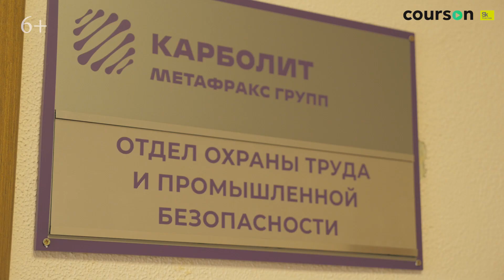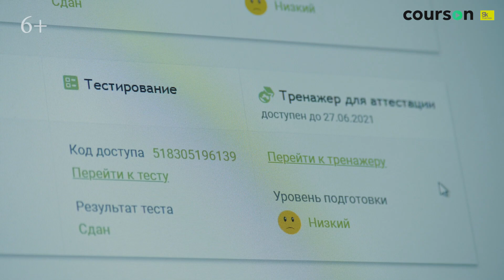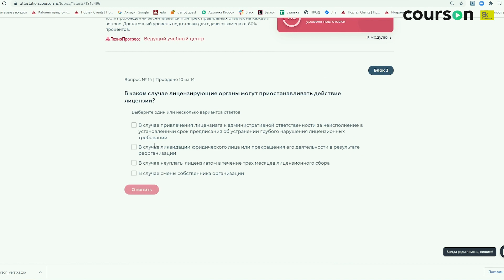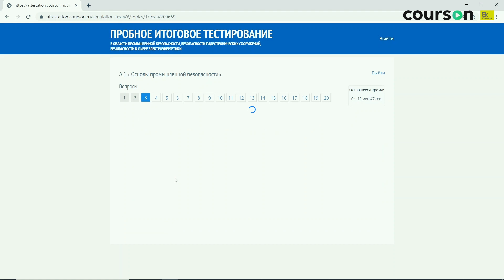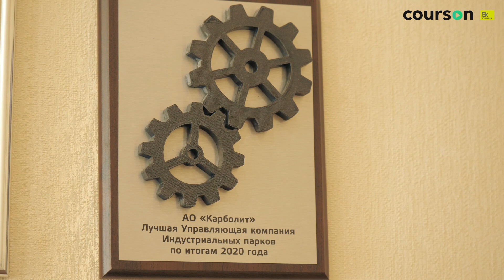Отзыв АО "Карболит" о подготовке к сдаче экзамену на образовательной платформе Курсон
Образовательная платформа обучения Курсон – эффективная площадка для дистанционной подготовки сотрудников самых разных направлений, от рабочих профессий до руководителей высшего звена.
На платформе размещено свыше 500 различных видеокурсов и онлайн - тренажеров: по охране труда, электробезопасности, оказании первой помощи, работам на высоте, пожарной, экологической и промышленной безопасности, а также курсы по управлению персоналом, бухгалтерии, логистике и госзакупкам и другие.